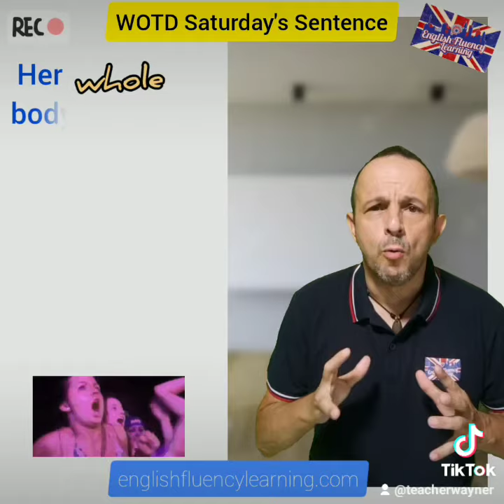Word of the Day Roundup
You can use all the words we learned last week in one sentence. The words were:
Whole, Delight, Explode, Excitedly & Tremble.
Here is the sentence:
"Her whole body trembled excitedly with delight as her favourite pop band exploded onto the stage"
Musician: @iksonmusic .